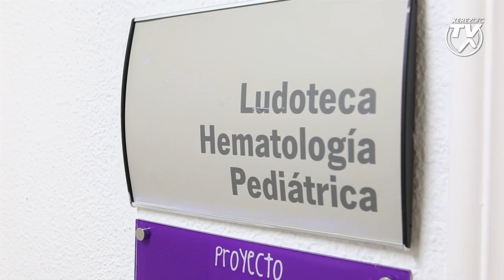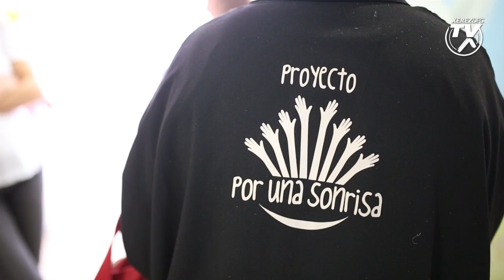Proyecto Por una Sonrisa Xerez Deportivo FC